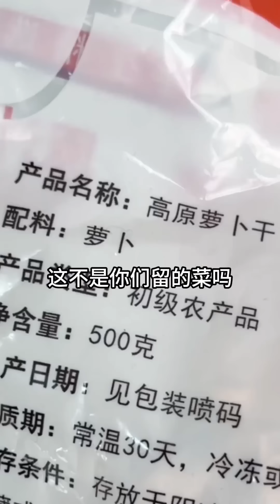Funny husband: He thought he saw through my trick, but I ate the chicken leg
We are a fun-loving couple who love to share our love for food and humor with the world. Our channel features hilarious food challenges, pranks, and taste tests that will leave you laughing and craving for more. We are passionate about exploring new and exciting flavors, and we are always on the lookout for the best eats and drinks around. Join us as we embark on our foodie adventures and share our love for all things delicious.